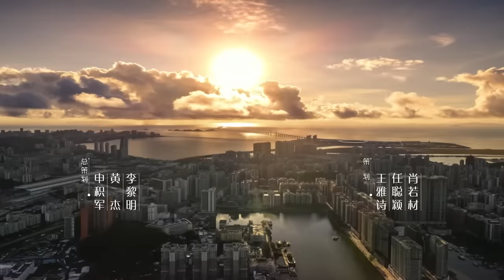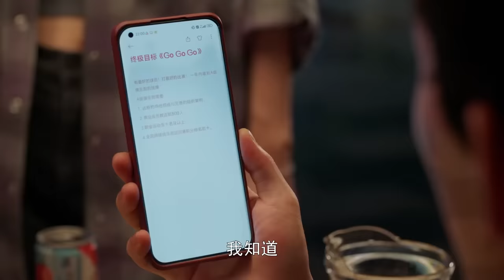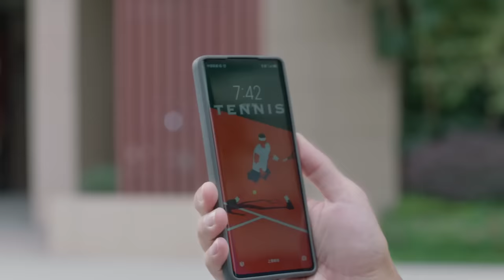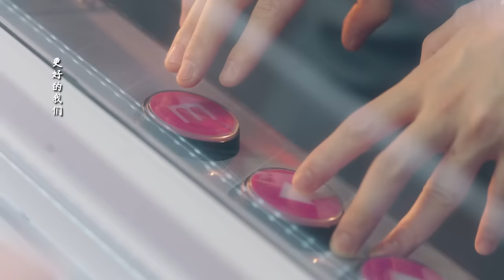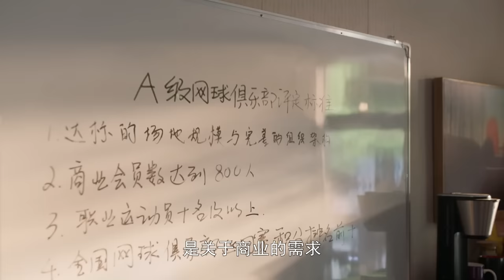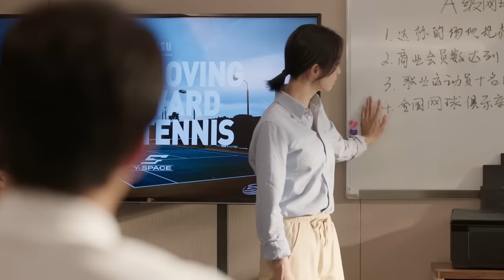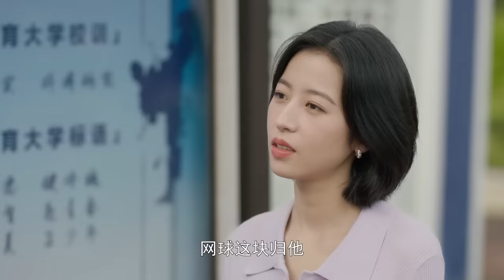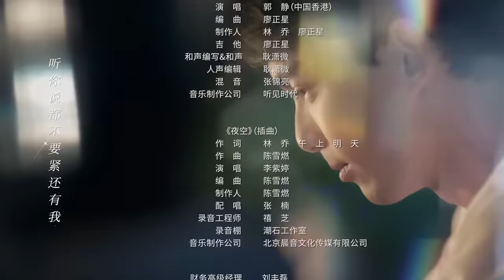ENG SUB《愛情而已 Nothing But You》EP15 甜掉牙！宋三川#吳磊 羽轉網成功，約姐姐梁友安#周雨彤 動物園約會一整天～｜歡迎訂閱 檸萌影視官方頻道